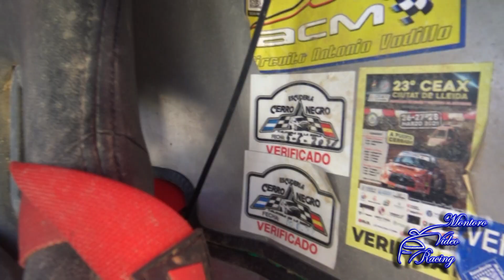CRONOMETRADA LA RABITA 2022